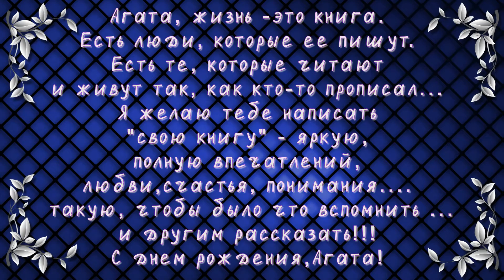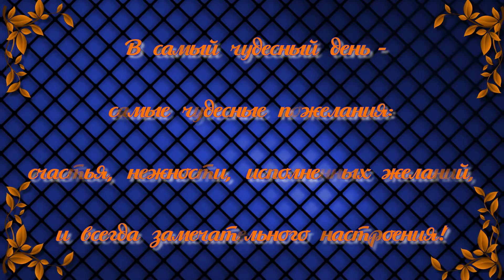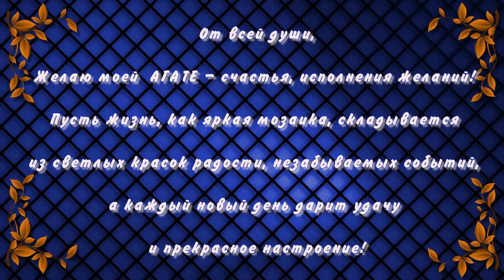Агата, С Днем Рождения!